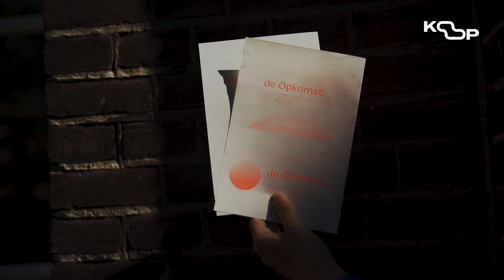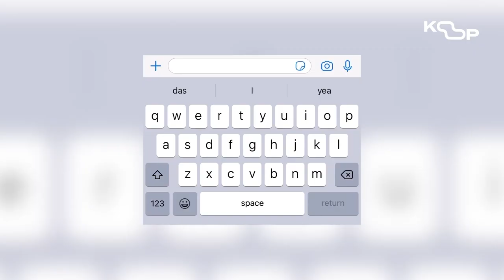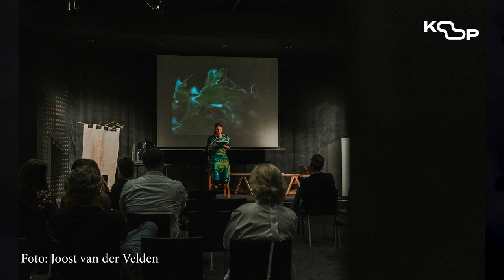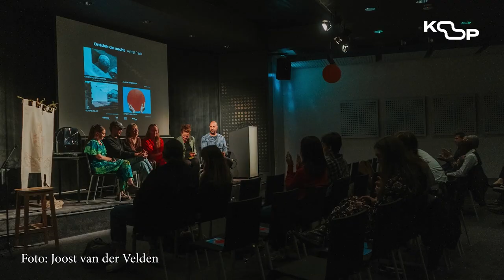Ontdek de Nacht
Stedelijk Museum Breda programmeerde in 2022 de tentoonstelling Pieter Laurens Mol – Nachtvlucht en wilde hierbij graag de nieuwe generatie kunstenaars en de openbare ruimte betrekken. Daarom sloegen ze de handen ineen met KOP.

Samen daagden wij via een open call startende kunstenaars uit om, geïnspireerd op het werk van Mol en de thematiek van de tentoonstelling, de “nacht te ontdekken”. Het gaat om een eenmalige opdracht voor het realiseren van tijdelijk werk in de openbare ruimte van Breda. Wij bieden de kunstenaars, naast een honorarium en materiaalbudget, ook een begeleidingsprogramma.

Georgie Brinkman:
Gefascineerd door mythologie, de natuur en de ruimtevaart werkt Georgie met levend materiaal: tartigrades, ook wel “beerdiertjes” genoemd. Deze meercellige minuscule diertjes leven in mossen en zijn de sterkste diertjes ter wereld. Zo overleven ze in extreme hitte (koken) en in vrieskou. In 2019 stortte een ruimtevaartuig met een kolonie van duizenden tartigrades neer op de maan. Georgie maakt voor ons project in Breda een alternatieve maan met een doorsnee van twee meter. Op het topografisch natuurgetrouwe maansculptuur plant ze mossen met tardigrades op de plek waar in het echt de kolonie neerstortte. Gedurende de tentoonstellingsperiode groeit het mos en wordt de maan langzaam steeds verder bevolkt door de beerdiertjes. Tijdens de tentoonstellingsperiode gaat Georgie deze groei en bevolking volgen en in beeld brengen. Ze bootst in Breda na wat er op de maan (mogelijk) gebeurt.

Naomi Jansen:
 Naomi heeft als format ervoor gekozen om een aantal keer de opkomst van de zon te vieren. ‘De opkomst’ benadert ze hierbij als drieluik: 1. het tijdstip waarop de zon opkomt; 2. het aantal mensen dat komt en; 3. het verschijnen op toneel. Ze organiseert ‘rituelen’ met bijvoorbeeld een koor, een fanfareband of dansers. Deze benadering van werken in de openbare ruimte is spannend en vraagt om een hele specifieke sociale benadering. Haar voorstel sluit mooi aan bij de manier waarop Mol in de jaren zestig en zeventig de stad als speelveld gebruikt voor zijn acties. De participatie van bewoners uit Breda is een mooie manier om publiek te betrekken bij dit kunstproject.

Sjors Smit:
Sjors trekt een parallel tussen de rituele verbranding van de kunstwerken door Mol en de Bredase stadsbrand in 1534. Beide gebeurtenissen brachten een bepalende transformatie teweeg. Mol begint met het maken van nieuw werk; het begin van een veelzijdige en bijzonder kunstenaarspraktijk. Het voormalige uit hout en riet gebouwde stadscentrum ging in vlammen op, waarna het huidige stadsgezicht werd opgebouwd. Sjors maakt een installatie van hout dat hij bewerkt met een gasbrander. Met dit geblakerd materiaal (afgewerkt met epoxy) creëert hij sculpturen. De installatie wordt een assemblage van objecten die verwijzen naar verschillende gebeurtenissen binnen de geschiedenis van de stad. De vorm is afhankelijk van het onderzoek dat zich zowel binnen het stadsarchief als de stad zelf plaatsvindt.

Alicia Kremser:
Alicia ging op zoek naar manieren om tekst op subtiele wijze in te bedden in de bestaande ruimte, waar het op een impliciete manier met de kijker communiceert, en  de dialoog met het publiek aangaat. Om de koppeling te maken naar het thema ‘de nacht’ gaat Alicia met haar tekst in op ervaringen van het ‘s nachts  alleen naar huis lopen. De zin ‘sms me als je thuis bent’ staat hierbij voor haar centraal. “Voor mij persoonlijk, als vrouw, drukt het een daad van zorg uit, meestal geuit door mijn vrienden aan mij of door mijzelf aan hen.” Ze kiest ervoor met deze woorden te werken, omdat ze verschillende dialogen openen in het hoofd van elke lezer die gevormd worden door persoonlijke ervaringen, verlangens en angsten. De context en omstandigheden waarin iemand het werk tegenkomt vormen een essentieel onderdeel van het werk. Alicia ontwikkelt een ‘toolset’ waarmee zij de teksten laat verschijnen in het straatbeeld, gebruikmakend van bestaande elementen als straatverlichting en natuurlijke elementen als zonlicht en water.